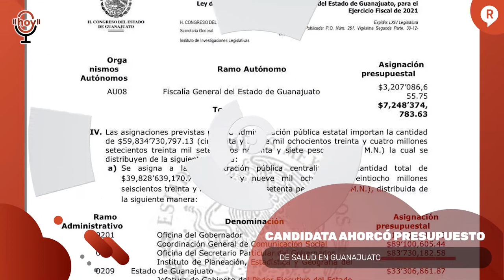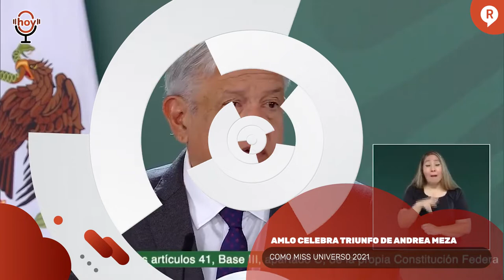¡TODO ES CULPA DE AMLO! CABEZA DE VACA ¿TIENE FUERO? ESTO Y MÁS HOY EN REGENERACIÓN